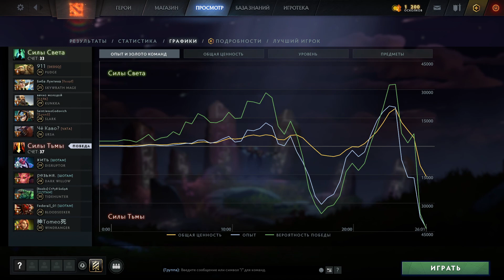Bloodseeker, (27.07.2021 23:16)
Обзор игры на Bloodseeker, game_id=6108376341, (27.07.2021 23:16)